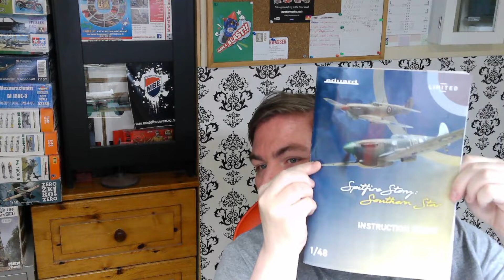mancave update 1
live stream en video,s op dit kanaal